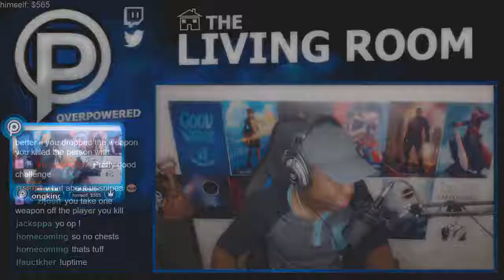Get Paid To Play Video Games 2020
FIFA 19 TOURNAMENT FOR $500.00
Xbox One | 4+ Players | Ultimate Team
How to get good at Fortnite Battle Royale :
I got hired as a Fortnite Coach on Fiverr for 1 day
I Will Coach You Or Your Child To Become A Better Fortnite Player

Hi! I am a self-proclaimed pro Fortnite player (with 400+ wins) who would love to help you or (if you're a parent)your child! I will help you Improve your overall gameplay in Fortnite. Although my gig says I have 5-day delivery, I might get to you earlier depending on my schedule. I hope you choose me as your Fortnite coach. P.S. (You MUST have a microphone to speak in game with you, or else it will be very hard for me to coach you... thank you.)

My coaching sessions include :
A couple playground 1v1s.
Continuous improvement of your gameplay including tips and tricks while still in playground.
Specific coaching on any issues you believe you need help with and could use improvement on.
Your choice on whether you would like to stay in playground and keep learning, or go into duos where I will help improve your gameplay providing you with tips and tricks all throughout our games(and a possible win)

2 I Will Give Lessons On Fortnite For Tablet And Smartphone Players
5 I Will Train You To Be A Very Good Fortnite Player

Get paid to play video games : Playing Fortnite! (Fortnite Battle Royale)

fortnite battle royale,fortnite,fortnite funny moments
fortnite, how to make money online, fortnite battle royale,  how to make money playing fortnite,
how to make money playing games
make money fortnite
get paid to play fortnite
fortnite make money
competitive fortnite
fortnite esports team
fortnite competitive team
fortnite game battles
fortnite gamebattles
how to make money playing Fortnite Battle Royale
make money watching fortnite
how to make money with fortnite
Amazing Fortnite Player